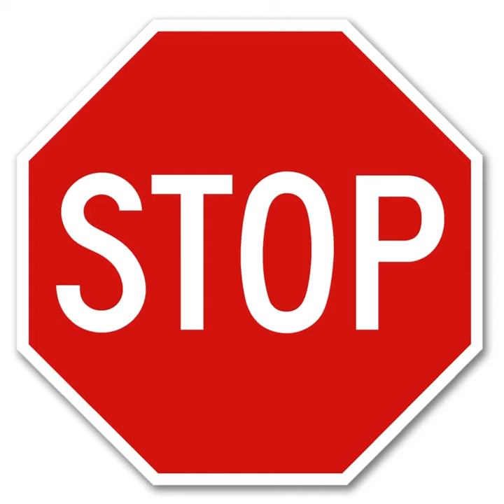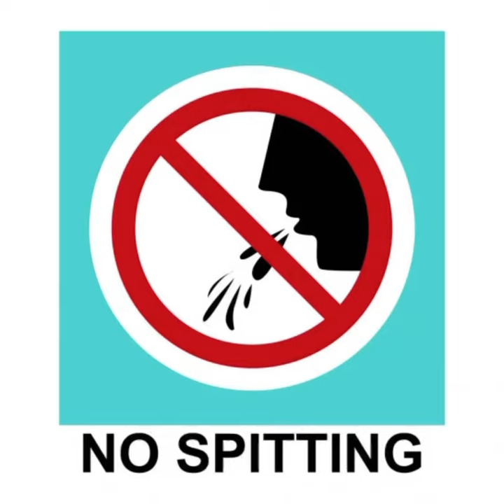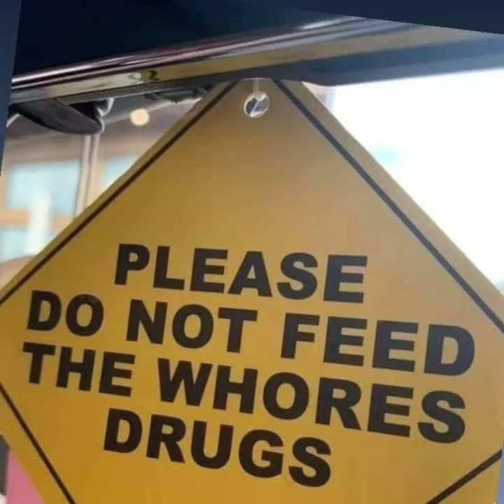Hbk Breadman-SpringHeartbreak 💔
Hbk Breadman delivers SpringHeartbreak a piece of Panama City culture where our lives change every year at spring break 😞you gotta live it to feel it 💔❤️‍🩹 The Heartbreak kid strikes hard with this one🚨💔❤️‍🩹🥲